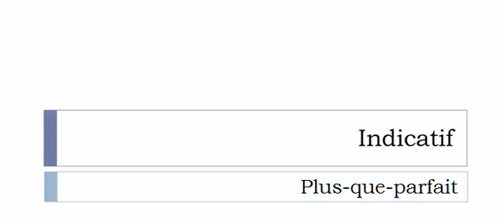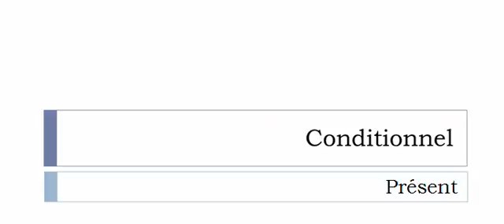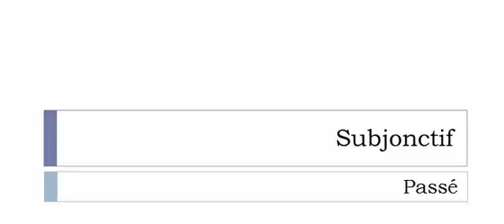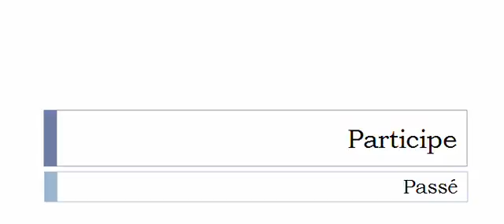French conjugation = Ratatouiller